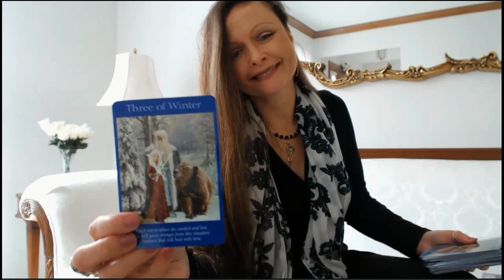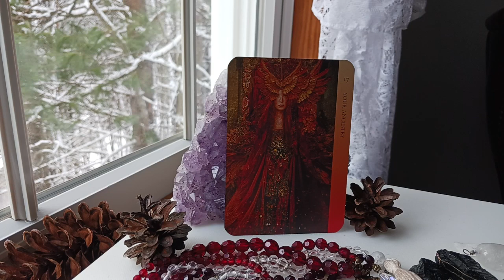Feb 29, 2024 🌺Daily Angel Message ~ THOSE WHO CAME BEFORE YOU....